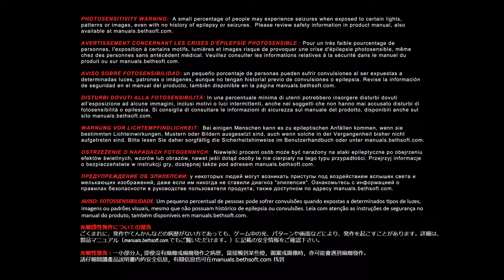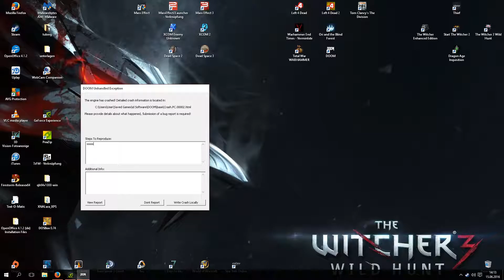DOOM (2016): Part 14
Cyberdämon á la Hayden